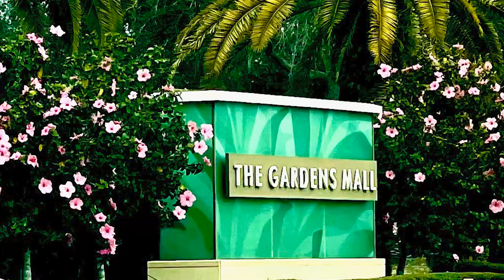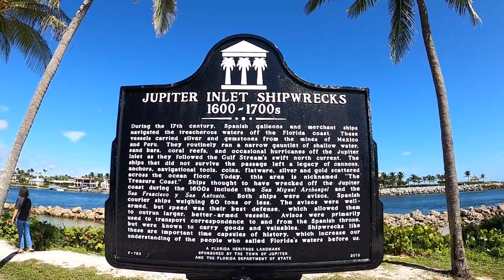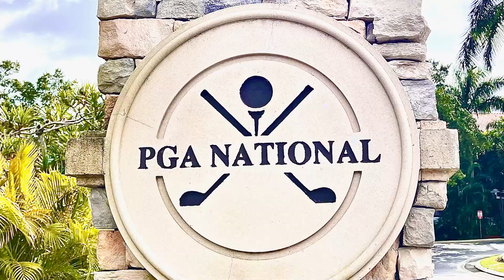PROS And CONS Of LIVING In PALM BEACH GARDENS, FLORIDA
South Florida

Our Team gets asked about Palm Beach Gardens, Florida more than any other town or city in
Palm Beach, Florida. 🌴

Here we discuss all there is in Palm Beach Gardens, Florida. The Good, the Bad and the Ugly..
Come find out why so many people are talking about ..
Moving To and
Living In Palm Beach Gardens, Florida.

Thinking about Moving to Palm Beach Florida?
Thinking about Moving to Palm Beach Gardens Florida?
If so - You NEED to watch this video!

Come hop aboard this amazing tour!

Ready to start the conversation about moving to South Florida
or
simply learn more about what our area has to offer?
Click this link to schedule a Private Zoom Video Call or Private Phone Call, You pick..

Living In Palm Beach Florida

LivingInPB.com